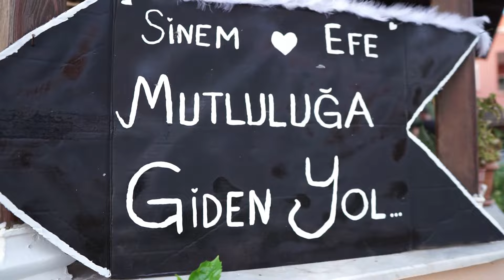İSTEME & NİŞAN | (SİNEM & EFE ENGAGEMENT)